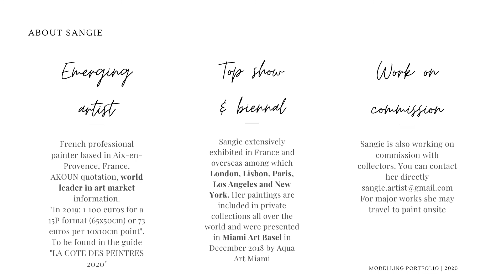Sangie portfolio - FEMINITY artwork - abstract art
Enter Sangie's artist universe. Discover her artwork "Feminity" with pictures, text and videos detailing her work.
Contact her to have more information or purchase this artwork.

She is represented by Singulart online gallery where you may also find more detail.

BIO:
Sangie discovered dancing and painting at a very young age. She has played various instruments and has always loved to draw. Why? "Because without knowing it, it allowed me to live in full consciousness, far from the world of adults who seemed to have a lot of problems, and to put myself in a kind of bubble where I didn't have to worry about the other person's gaze."

At the age of 7, she remembers watching her grandfather paint figurative landscapes in oil on his outdoor easel. He often complained about others, how they had judged his work, his art. He couldn't stand criticism and that had cut off any desire to exhibit.

"I could feel his frustration and his pain. "But I also felt how good it was for him to paint, and I wanted to try and imitate him, to borrow his brushes."

After spending 20 years in Paris, Sangie moved to Australia and what she discovered there in terms of light, nature and painting technique will impact her future choices. Thus she chose to establish her artistic studio in Aix-en-Provence. There she harnesses this famous light in her abstract paintings. After drawing and oil, she works with acrylic, charcoal and ink. She approaches painting with great openness and experimentation of gesture and movement, working on calligraphy and the vibratory stretching of material.

She leans on her modern dancer’s sensations and she applies colored layers to highlight emotions and embark us on different levels of reality. Over the years, she tirelessly studies the way in which abstraction and the energies conveyed naturally take precedence over reality, in order to transcend the limits of the physical world.

Neuroscience has made it possible to understand that the brain is a muscle that can be strengthened in its positive part to see life from a more beautiful angle and thus live better. Sangie uses her art in this approach to spread messages of optimism and caring.

Sangie extensively exhibited in France and overseas and is now represented in Paris, London, Lisbon, Los Angeles and New York. Her paintings are included in private collections all over the world and were presented in Miami Art Basel in December 2018 by Aqua Art Miami.

"Passionate about dance and in search of ephemeral permanence, I explore through gesture and painting the movement of the body in space. My means of expression revolve around painting, ink on large format paper, collage and calligraphy.

The body writes a message, the result in my work is a danced calligraphy that represents what speech cannot express. There is no more gravity; the sky and the earth share the canvas like Yin & Yang, for a balance and a lightness of being.

According to Leonardo da Vinci "movement is the principle of all life. »
I have focused my artistic research to suggest plastically, dynamism, speed, energy, gravity... I try to capture this moment in action in space, in a perfect balance of shapes and colours.

My canvases are prepared with vibrations of acrylic materials and colours that reflect the emotions felt during the choreography, the lightness of the gestural trace in ink and paint is superimposed like a suspended moment captured in space".   Sangie